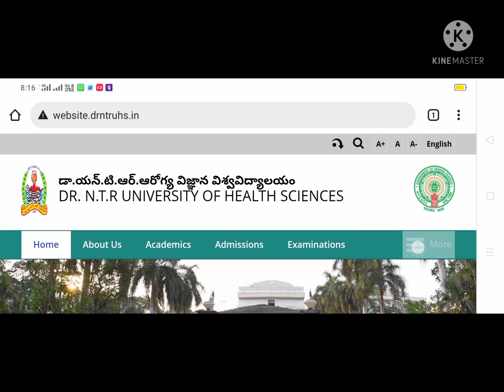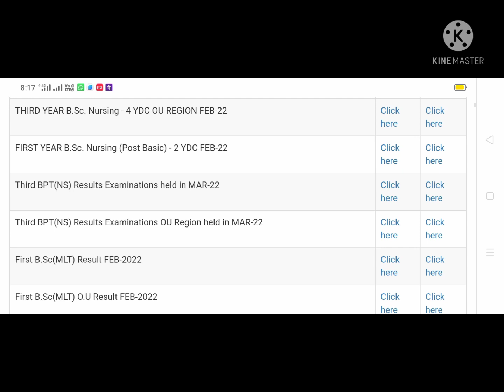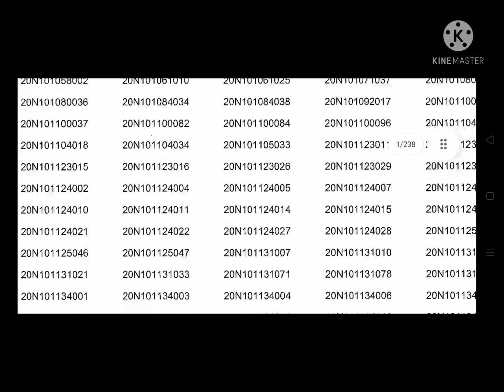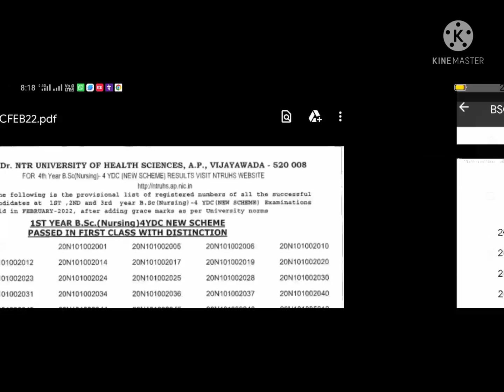Dr NTR University BSc Nursing,post basic Bsc Nursing,BPT Results Released in 2022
FIRST YEAR B.Sc. Nursing - 4 YDC FEB-22

FIRST YEAR B.Sc. Nursing - 4 YDC OU REGION FEB-22

SECOND YEAR B.Sc. Nursing - 4 YDC FEB-22

SECOND YEAR B.Sc. Nursing - 4 YDC OU REGION FEB-22

THIRD YEAR B.Sc. Nursing - 4 YDC FEB-22

THIRD YEAR B.Sc. Nursing - 4 YDC OU REGION FEB-22

FIRST YEAR B.Sc. Nursing (Post Basic) - 2 YDC FEB-22

Third BPT(NS) Results Examinations held in MAR-22

Third BPT(NS) Results Examinations OU Region held in MAR-22